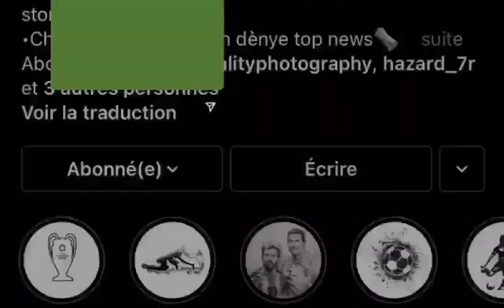La bourde de Josué Duverger